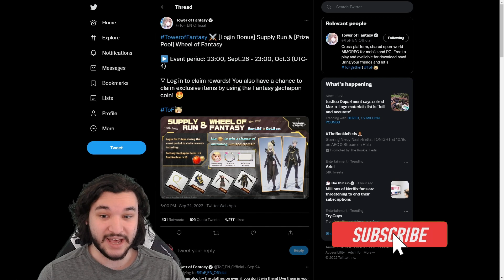PLEASE Change These Events! | Tower of Fantasy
👍Like what you see? SUB!

⏰Timestamps⏰
P2W/Boring Events: 0:00